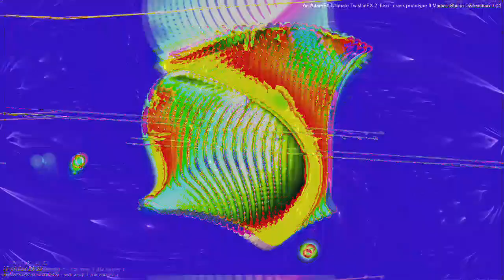[EPILEPSY WARNING] Movie 23 04 13 03h22m29s *Photosensitivity Warning*